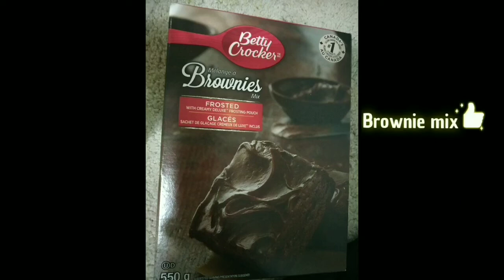Tasty chocolate idly brownie | చాక్లెట్ తో ఇడ్లీ బ్రౌని ఇలా చేసుకోండి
Tasty and Yummy idly with brownie mix | variety style idly recipe.